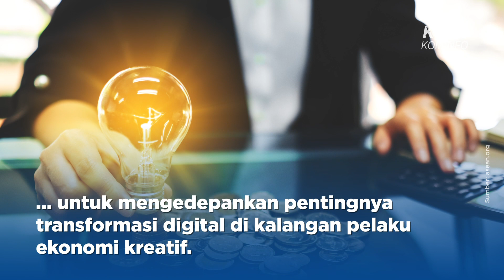Ambil Peran dalam Literasi dan Penanganan Hoaks di ASEAN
Line: @kemkominfo